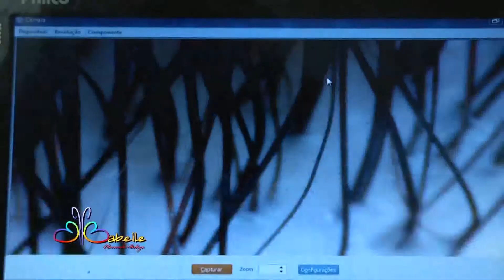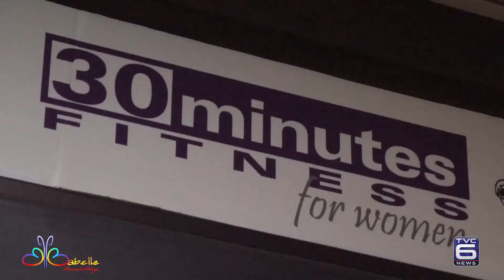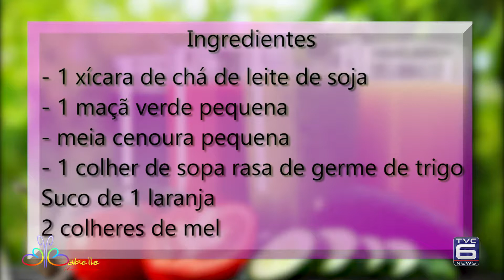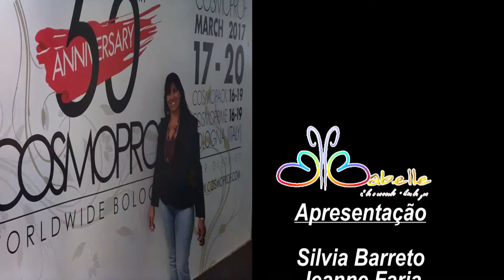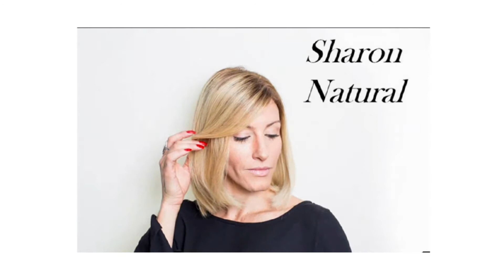TVC Canal 06 - Babelle 27 07 2017